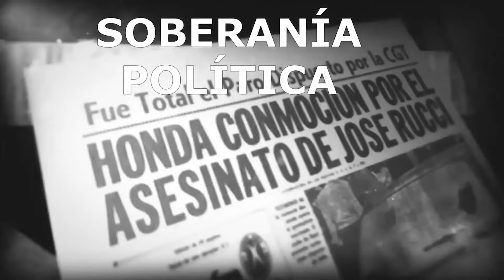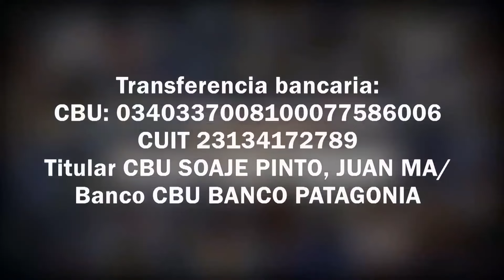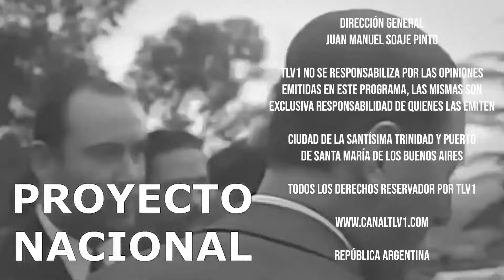Renacimiento nacional N°20 - Analizamos la situación política con un hombre del socialismo argentino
Mario Mazzitelli. Miembro del Instituto Argentino de Propuestas y del Partido Socialista Auténtico.
Pablo Anzaldi y Hugo Melgarejo entrevistan a un luchador, que desde siempre estuvo al servicio de la causa nacional; Mario Mazzitelli. Histórico dirigente del Partido Socialista Auténtico.

Con transferencia bancaria:
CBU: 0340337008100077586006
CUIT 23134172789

Con criptomonedas:
Bitcoin 1KJhVea5q7CH1Bfso2rDsCQUpvVdMFB281
Litecoin LZpN6pHF241wrGmp7puS4qHjjdL6HQS7N3
Dash XpEWHR6XYx2nnRfwuvnkVs7BbR2UW3qNCe
Ethereum 0x14852F125509B490aE204c947fd7341913EF9a45